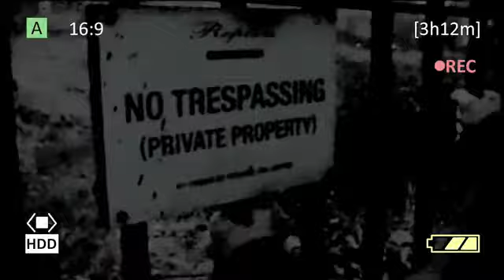Revenge of the Lost.wmv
AS Media Studies - film opening sequence